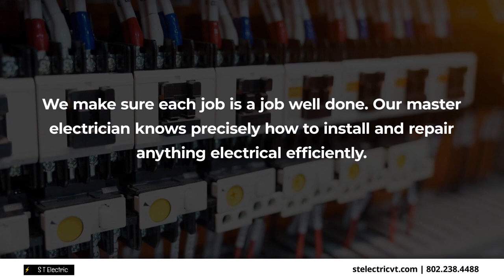S T Electric Williston Vermont 05495